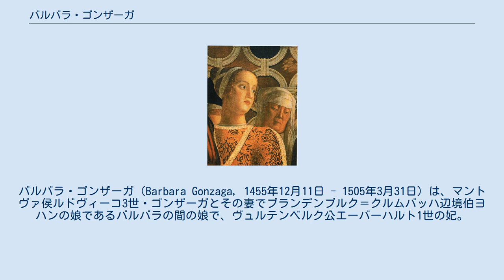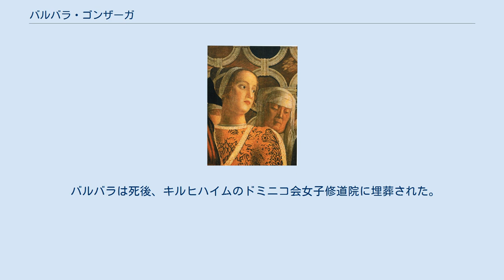バルバラ・ゴンザーガ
バルバラ・ゴンザーガ（Barbara Gonzaga, 1455年12月11日 - 1505年3月31日）は、マントヴァ侯ルドヴィーコ3世・ゴンザーガとその妻でブランデンブルク＝クルムバッハ辺境伯ヨハンの娘であるバルバラの間の娘で、ヴュルテンベルク公エーバーハルト1世の妃。
 バルバラの長兄フェデリーコ1世は、母親がドイツ出身ということで妹をドイツの諸侯と結婚させようと考え、1474年にバルバラをヴュルテンベルク＝ウラッハ伯エーバーハルト5世（後の公爵エーバーハルト1世）と結婚させた。
エーバーハルト5世は1482年にヴュルテンベルク伯領を統一させ、1495年には初代ヴュルテンベルク公となった。
 バルバラは結婚後も郷里と実家の家族を懐かしんだ。
切望し続けた郷里への帰還は、夫が亡くなった1496年以後も実現しなかった。
夫との間に生まれた一人娘バルバラは、生後2カ月で亡くなっている。
バルバラは夫に対して全く影響力を持つことはなかったものの、この結婚によりイタリア・ルネサンスの人文主義や文化がヴュルテンベルクにもたらされた。
夫エーバーハルトはバルバラに刺激を受け、熱烈なイタリア文化の崇拝者となった。
 バルバラは死後、キルヒハイムのドミニコ会女子修道院に埋葬された。
しかしこの女子修道院が1537年に取り壊された時に、彼女の遺骸は行方不明になった。